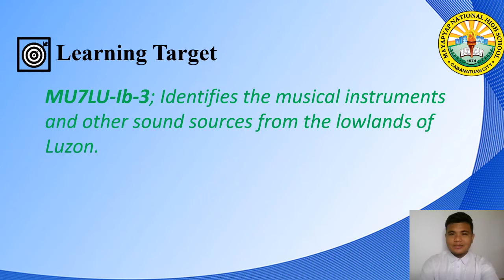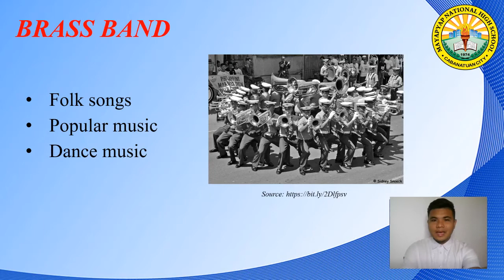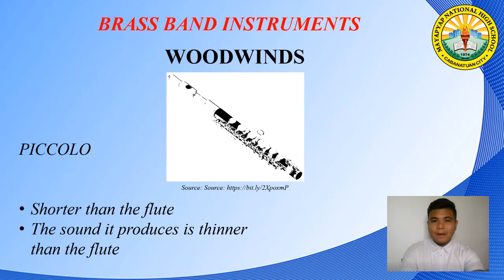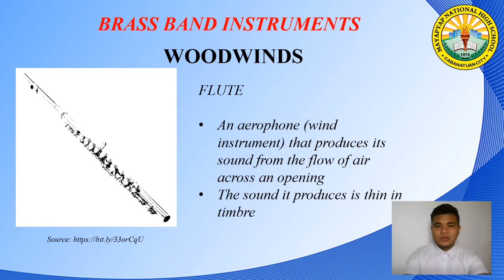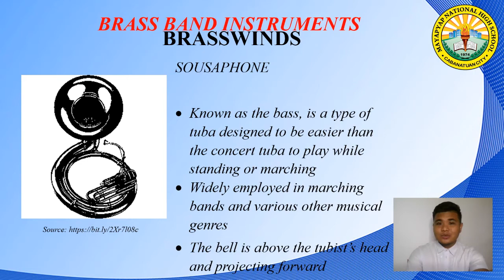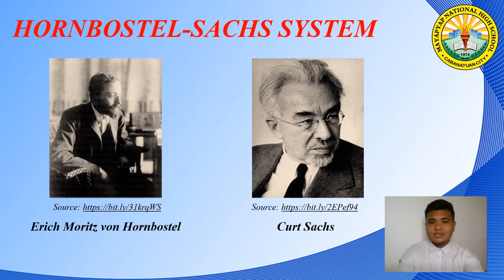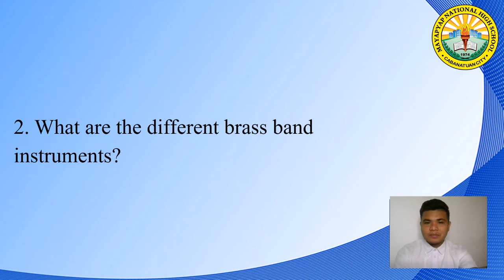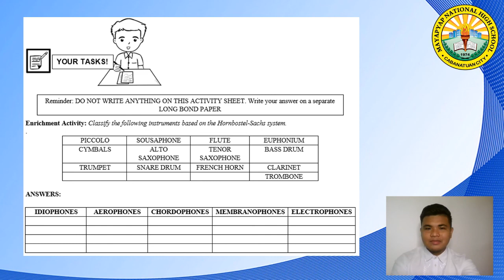MUSIC 7 QUARTER 1 WEEK 3